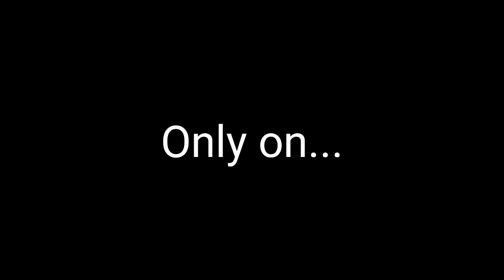Transformers Generations Season 3: Hunted - Official Teaser Trailer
Synopsis: After the events of "Transformers Generations Season 2: Combiner Wars", the Autobots are now on the run as they are labeled wanted fugitives for a crime they did not commit. As many enemies appear out of the shadows, they must fight for their lives.

"Transformers Generations Season 3: Hunted" Officially premiers on January 1st, 2023! Be there!